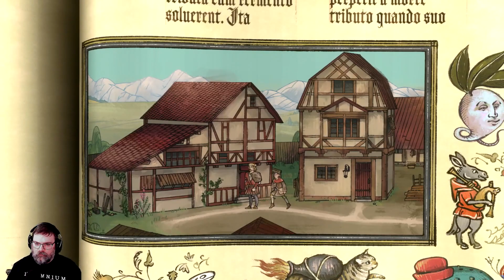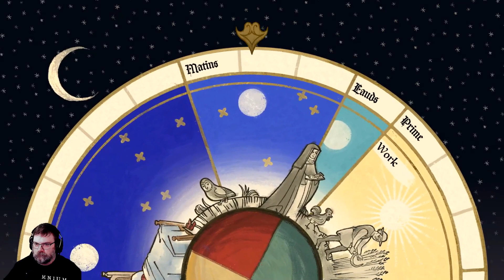Pentiment Let's Play #14